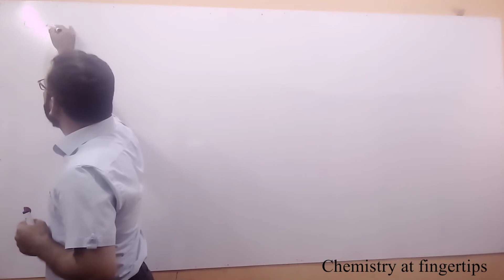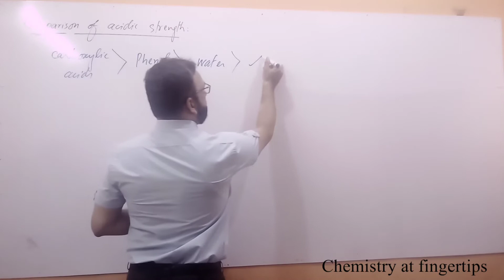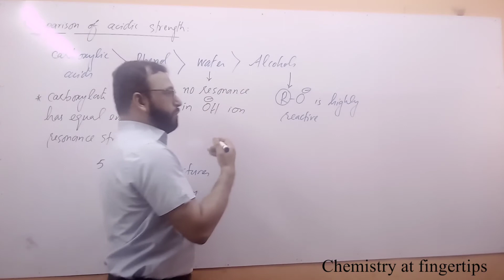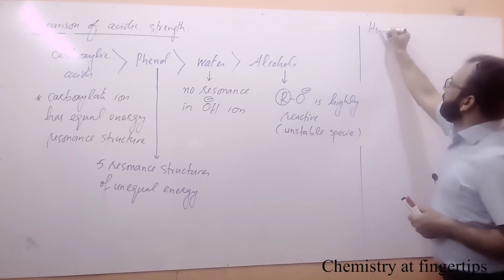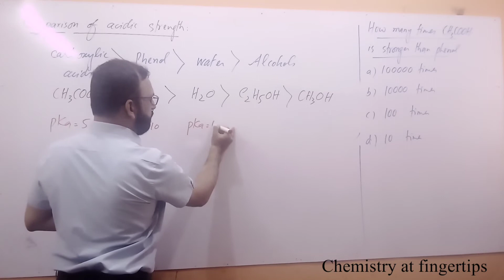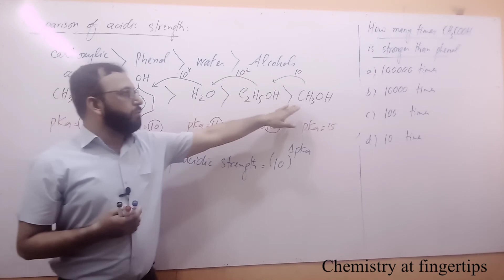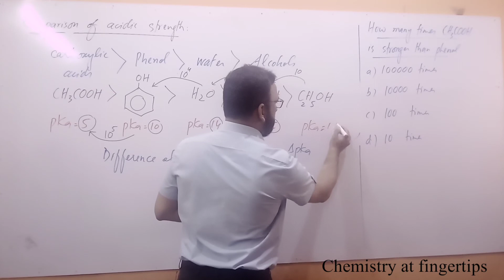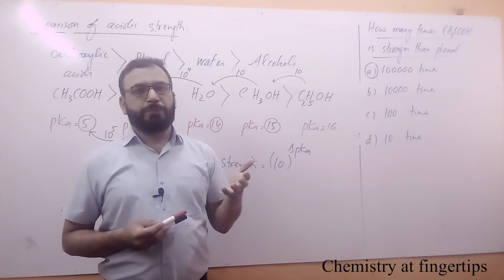Comparison of Acidic strength between carboxylic acid, phenol, water and alcohol.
MDCAT CHEMISTRY 2022
Carboxylic Acids
Comparison of Acidic strength.

NMDCAT I Carboxylic Acids I Unit 18 I Prof. Zahid Mahmood